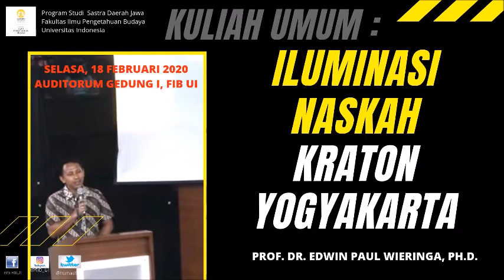Kuliah Umum “Iluminasi Naskah Keraton Yogyakarta” oleh Prof. Dr. Edwin Paul Wieringa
Kuliah Umum “Iluminasi Naskah Keraton Yogyakarta” oleh Prof. Dr. Edwin Paul Wieringa. Rabu, 19 Februari 2020, Auditorium Gedung I, FIB UI